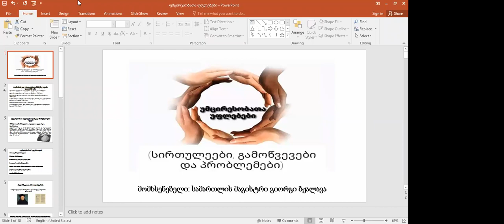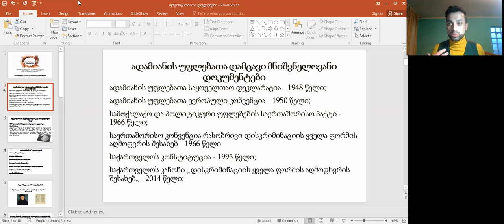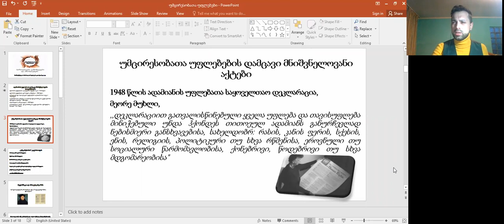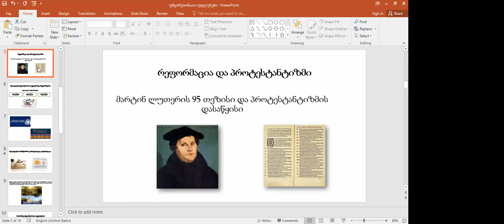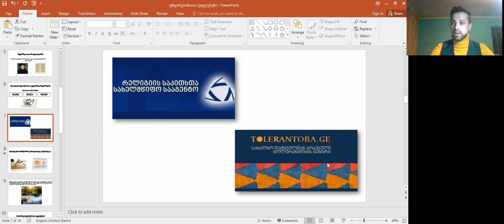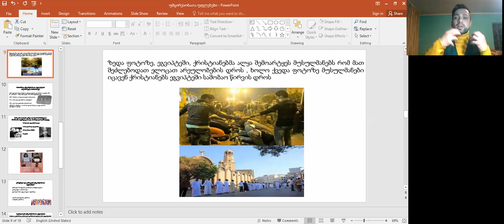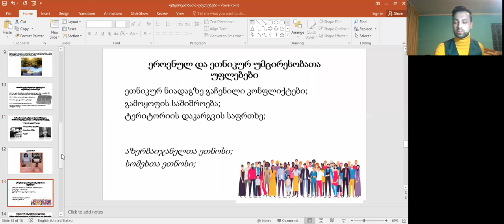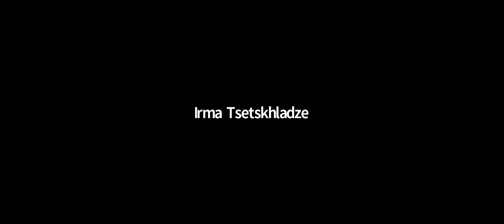გიორგი ბჟალავას საჯარო ლექცია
გიორგი ბჟალავას საჯარო ლექცია : ეკოლოგიის და ცხოველთა უფლებები